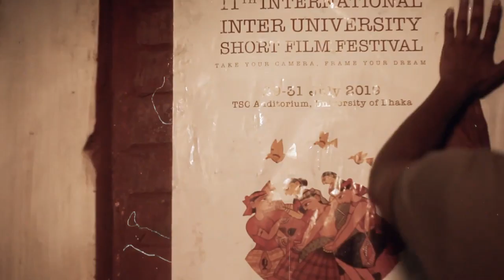Official Promo: 11th International Inter University Short Film Festival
In Charulata, Charu expresses her thoughts through her writing.
Through IIUSFF, DUFS is trying to establish film as a medium for sharing thoughts among university going filmmakers worldwide.
IIUSFF is moving toward its end soon.
But don't stop dreaming, keep filming.